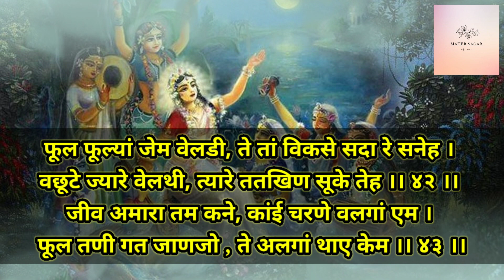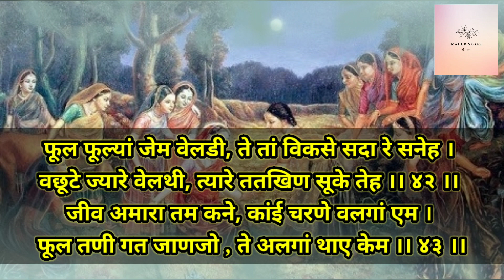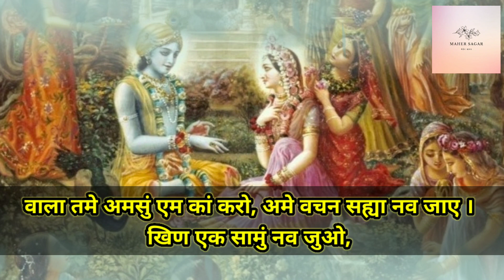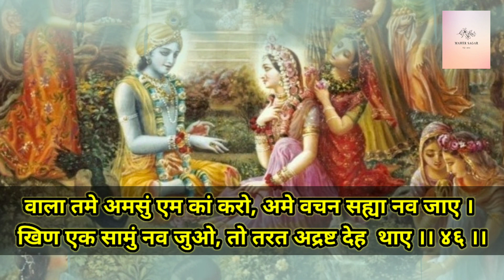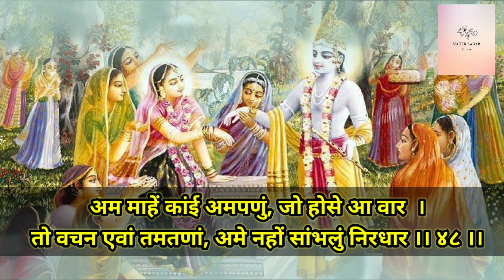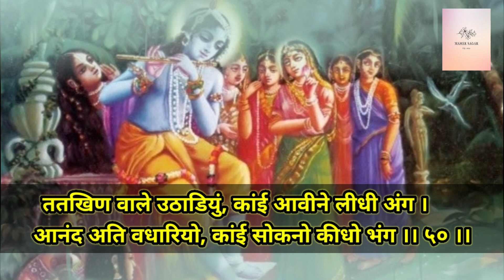ShriTartam sagar rass granth cha.09 Chopai(41-50) श्रीतारतम सागर रास ग्रंथ प्रकरण.०९ चोपाई(४१-५०)